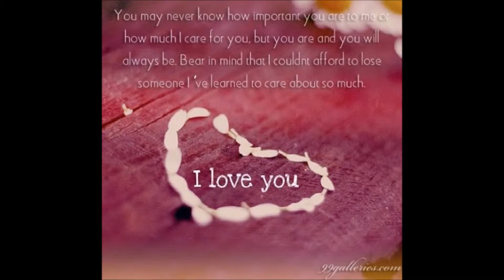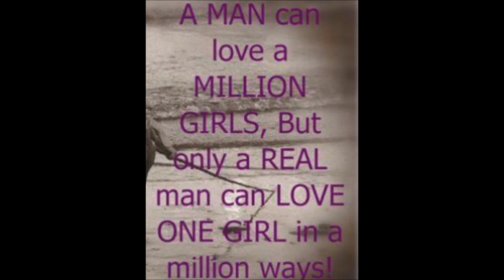I Love You, Seriously, I Love You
What can I say? The title already has it.